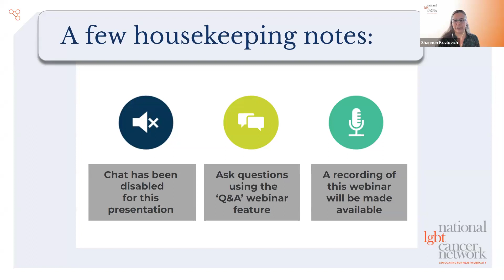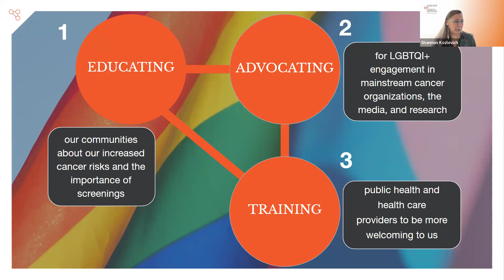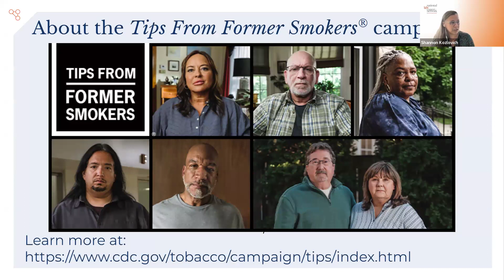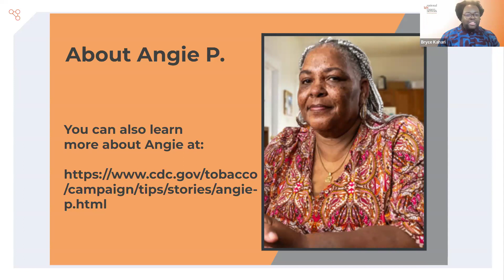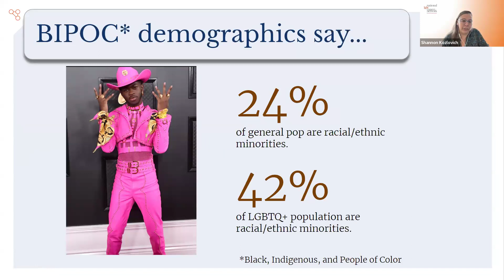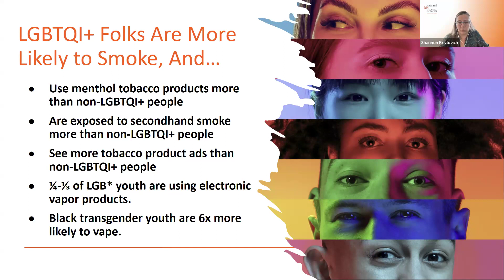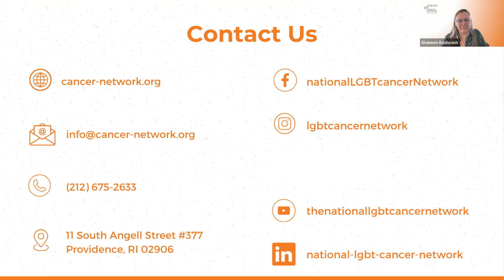Menthol and Queer Experience: Tips from A Former Smoker